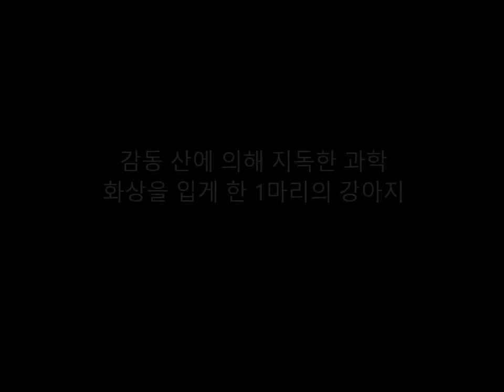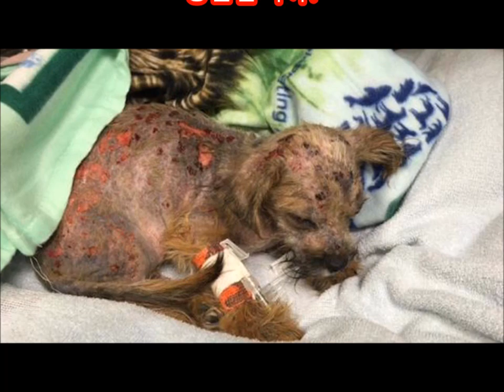감동 산에 의해 지독한 과학 화상을 입게 한 1마리의 강아지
댓글

생후 4개월의 요쿠샤테리아 의 강아지 「메이손」은, 누군가의 손에 의해
던질 수 있었던 산에 의해 지독한 과학 화상을 입어 생명의 위험을
협박되고 있었습니다.
메이손 은 조지아주에 있는 애니멀 쉘터의 수의전문가에 의해
치료를 받고 있다고 합니다.
그러나, 회복까지는 정말 긴 도정.
그리고, 실명과 중증감염증의 위험성은 아직 닦을 수 없는 것.

Aikichi Channel

인용 전

관련 동영상

【감동】보호된 배의 큰 치와와가 출산했을 때 충격의 사실이 밝혀졌다.

화상 인용 전